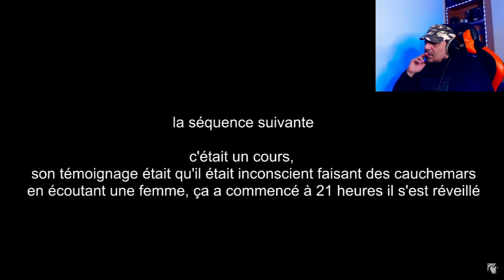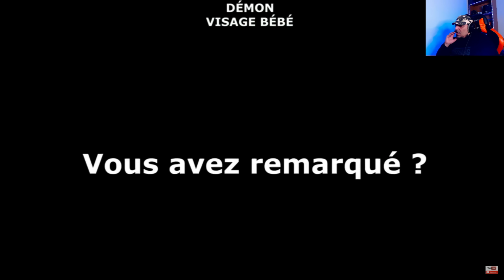SUPER FLIPPANTE DÉCONSEILLÉES AUX ÂMES SENSIBLES horreur frissons Fantômes silhouettes de l'ombre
❤️ a🆂🅰🅻🅰🅼 🅰🅻🅰🆈🅺🆄🅼 ❤️
vidéo Réaction
LA TEAM LEGO AND DE LEGO LA TEAM FRISSONAGE
Introduction :

Bonjour les amis et bienvenue à vous dans ma chaîne YouTube je vous présente des vidéos Réactions de phénomène paranormal ou paranormaux Regarder ma playlist et faites-vous plaisir 😉 Les amis

grosse force à vous les amis ce qu’ils ont des amis

Top listes de vidéos effrayantes qui vous laisseront dans les
les profondeurs du désespoir. Nos comptes à rebours d'images effrayantes présentent
certains des événements effrayants les plus inexplicables,
Effrayants, étranges, horribles, effrayants, surnaturels, fantômes,
Démons, créatures mystérieuses et mythiques, tout ce que vous voulez.
nous avons pratiquement tout filmé.
Assurez-vous que vous êtes capable de supporter le désespoir contrairement à certaines des
personnes dans les vidéos, parce que cela vous tiendra sûrement
éveillé la nuit.
La chaîne vous apporte chaque semaine des téléchargements
tout ce qui est effrayant, tout droit sorti des profondeurs des
abysses.

Dans cette vidéo, nous jetons un coup d'œil à une maison hantée avec des mauvais esprits très forts, des vidéos de fantômes TikTok effrayantes, une figure d'ombre, et bien d'autres, fantômes effrayants qui vous laisseront avec des engelures
des meilleures vidéos d'horreur effrayantes, y compris des fantômes, des démons, des entités, des monstres, des figures d'ombre, des événements paranormaux, des événements surnaturels, des observations mythiques, des extraterrestres, des scènes mystérieuses, bizarres et horribles, des images inexpliquées Nous avons tout !

In this video we take a look at a haunted house with very strong evil spirits, scary TikTok ghost videos, a shadow figure, and many more, scary ghosts that will leave you with frostbite
best scary horror videos including ghosts, demons, entities, monsters, shadow figures, paranormal events, supernatural events, mythical sightings, aliens, mysterious, weird and horrific scenes, unexplained images We have it all!

LAKDAR S
Le monde invisible des djinns  Shirk, Sorcellerie,Soufisme, Djinns Chirk
Vidéo djinns , vidéo démon, Inexpliquée, Vidéo Mystère , Paranormal , vidéoRéaction
vidéos effrayantes,vidéos flippantes,lieux effrayants,vidéo effrayante,les plus effrayantes,videos qui font peur,video effrayante,effrayantes,effrayant,vidéos effrayantes,vidéos les plus effrayantes,vidéos effrayantes filmés,fais moi peur vidéos effrayantes,des vidéos internet effrayantes,vidéos effrayantes et inexpliquées,videos les plus effrayantes,vidéos effrayantes qui font vraiment peur,les vidéos les plus effrayantes de youtube,choses les plus effrayantes Vous n'allez pas dormir  vraies histoires d'horreur
jinn touch, magie, oeil et toutes les maladies de la magie Expert spirituel paranormal,frisson,horreur Fantômes, silhouettes de l'ombre, cryptes et autres

anglais

The invisible world of jinns Shirk, Witchcraft, Sufism, Jinns Chirk
Jinn video , demon video, unexplained, Mystery video , Paranormal , reaction video
jinn touch, magic, eye and all diseases of magic Expert spiritual paranormal, chill, horror Ghosts, shadowy figures, crypts and more
أشباح و الجن أرواح شريره
العالم الخفي للشرك الجن ، السحر ، التصوف ، الشرك الجن
فيديو الجن ، فيديو شيطان ، غير مفسر ، فيديو غامض ، خوارق ، فيديو رد الفعل
لمسة الجن ، السحر ، العين وجميع أمراض السحر الروح الخارقة الخبير ، التشويق ، أشباح الرعب ، الظلال الظلية